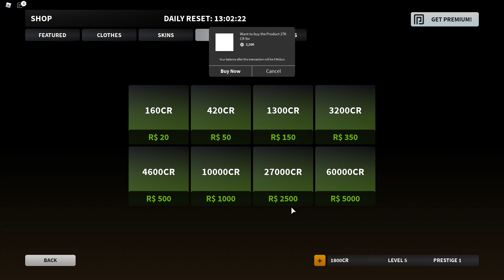THE REDEMPTION OF BAD BUSINESS?